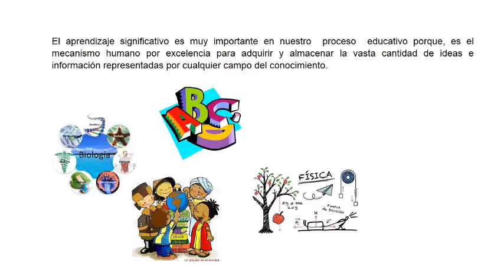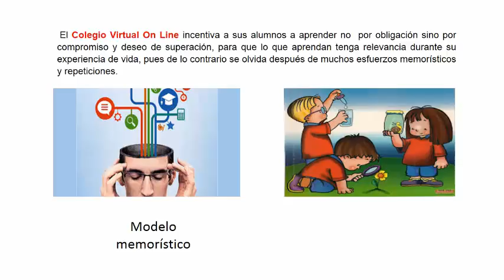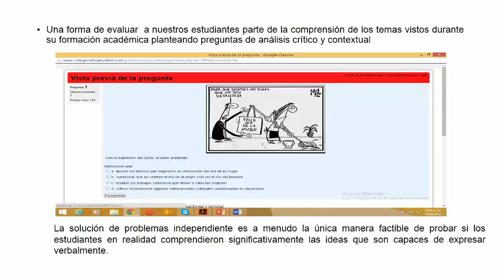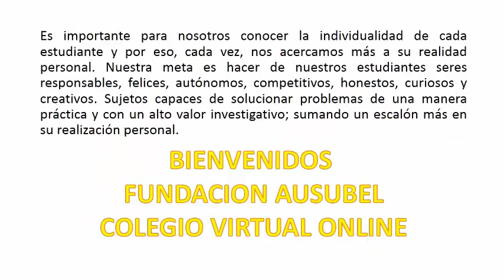Modelo virtual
Nuestro modelo educativo